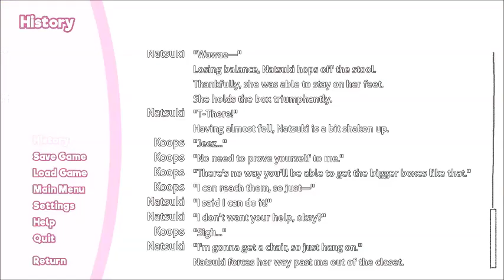Doki Doki Literature Club Episode 5 This Is Just Unconfortable